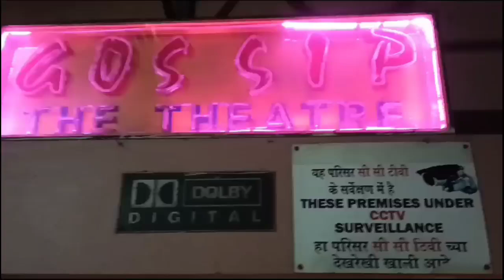Khel Khel Mein gossip main Lagi 7:45 ka show andar Jaate Hue public line Bandra west in Mumbai